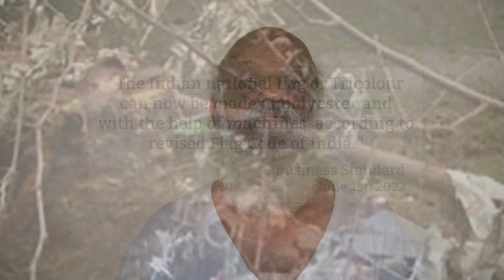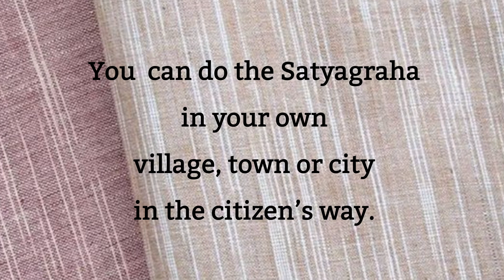Har Ghar Tiranga, But protect the Khadi flag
Flag Sathyagraha:  Khadi has been removed from the National flag, paving the way for the Synthetic Fabric, even foreign made flags, to fly in our nation from now on. There is a Flag Sathyagraha happening all over to protest against this terrible decision of our government.